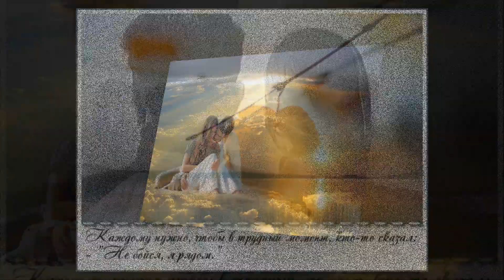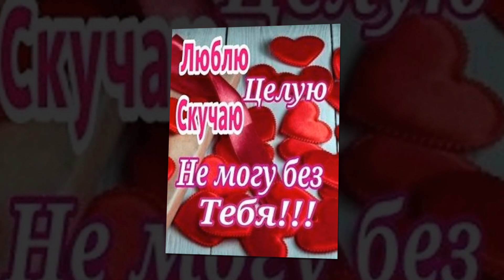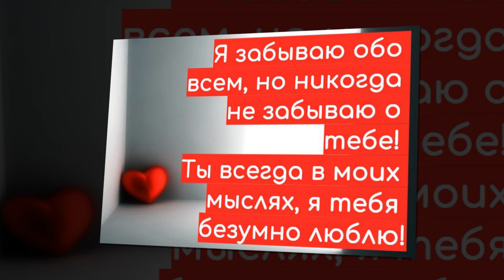Любви полет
В далёкий путь зовёт меня мой Ветер Перемен,
Шагать по звёздам, навсегда оставив мир дилемм.
Лететь навстречу всем ветрам и всем смертям назло,
Жить и дышать, и знать что мне, конечно повезло.